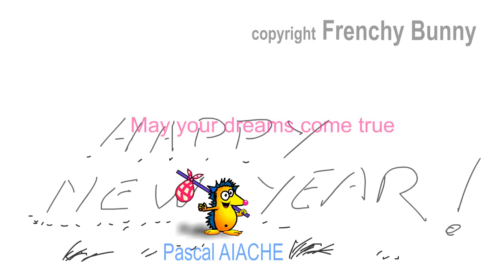Happy New Year , Hedgehog! Greeting card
Happy New Year video card.  I wish you all the best for the New Year, lots of love, a great health, prosperity and happiness!